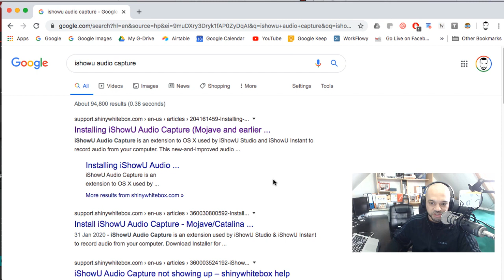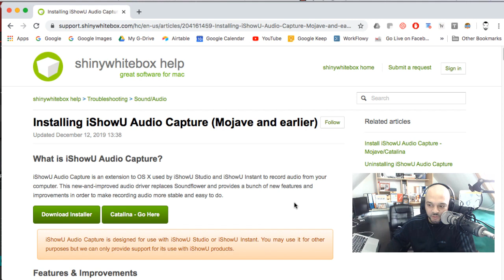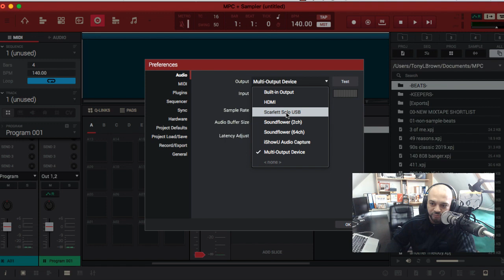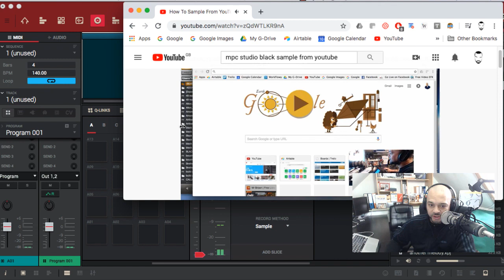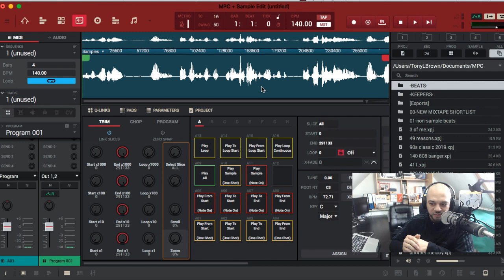How To Sample From YouTube To Akai MPC On A Mac | Updated for 2020 [Not using SoundFlower]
In this video I show you how to set up your Mac so you can Sample From YouTube, or any other audio source on your computer to your Akai MPC Software.

Yes, even from Spotify, Apple music or your iTunes library.

It's pretty easy to do.

[UPDATE] Since Sound Flower stopped working with newer Mac OS, I now use iShowUAudioCapture as an alternative

I had an Akai MPC 2000 back in 1997, but in 2003/4 I stopped sampling and started using Reason / Cubase to make beats.

In 2007 I stopped producing altogether.

Now in October 2016, almost 10 years later, I've just got myself an Akai MPC Studio Black, and started making sample based beats again.

About the Akai MPC:

The MPC Studio Black is a fresh take on the top-selling original, MPC Studio.

Akai made the Studio look cooler than ever by introducing a sleek and stylish black brushed-aluminum body.

To elevate the parameter editing experience, the master encoder wheel as well as the Q-Link knobs have been raised and made larger.

The 16 MPC pads are now thicker and more responsive, inspiring greater expression in performance and programming.

Legendary MPC Production on Your PC or Mac

The Studio Black fuses legendary MPC production with the processing power of your computer.

Its compact design is a minuscule 1.5” thin.

Weighing in at less than two pounds, the Studio Black easily fits into a laptop bag or backpack.

Its USB-powered and includes the powerful MPC Software for Mac and PC with 128-track sequencing capability.

Equipped with the legendary MPC workflow, MPC Swing, plus powerful features such as “lazy” chop, you'll be producing great music in no time.

A large LCD screen (360 x 96 dot graphic LCD) allows you to make tracks without having to look at your computer.

Included MPC Software

Featuring 128-track sequencing capability and up to eight pad banks--more than any other MPC ever—the included MPC Software delivers a massive 7GB+ sound library, including all the sounds of the classic MPC3000 and including 2 MPC Expansions.

Instant mapping and real-time adjustment of VST plugins lets you record each track as an MPC drum program, Keygroup program, or VST/AU plugin.

Use MPC Software alone as your main creation tool or seamlessly call it up in your favorite DAW as a VST, RTAS, or AU plugin.

MPC Software supports WAV, MP3, AIFF, REX, and SND, as well as samples and sequences from any MPC ever made, and it's compatible with both Mac and PC.